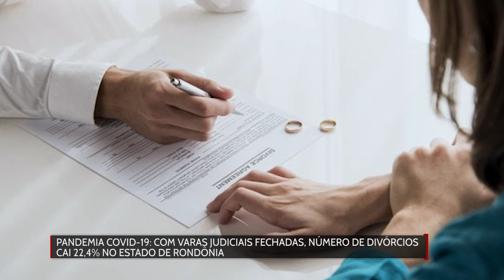Número de divórcios cai 22,4% em Rondônia, puxado pelo fechamento de varas judiciais na pandemia